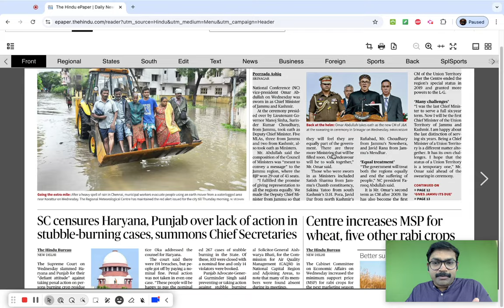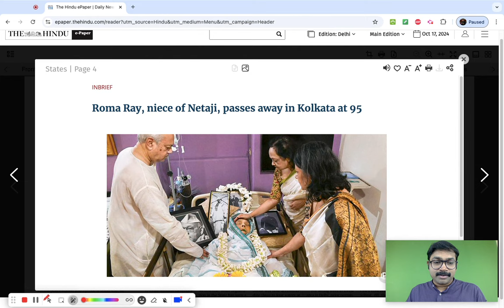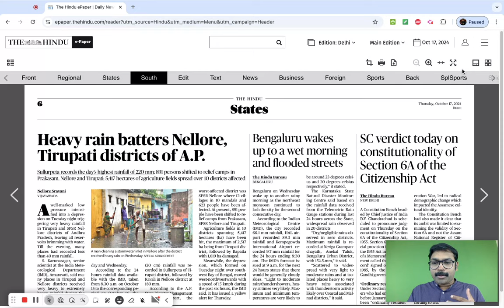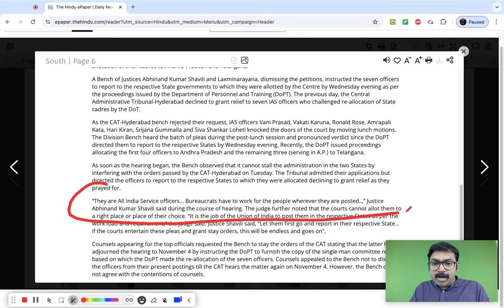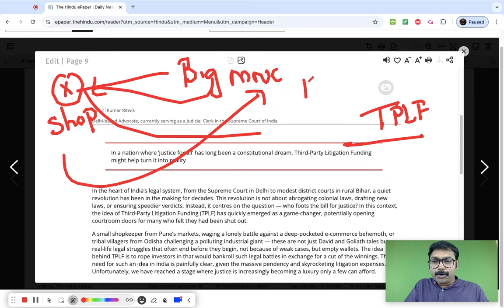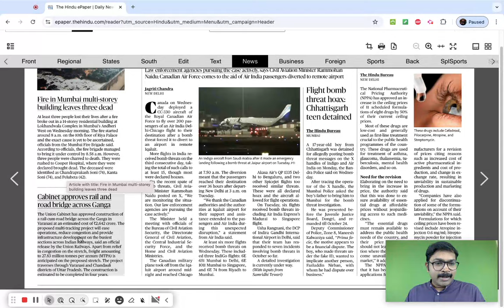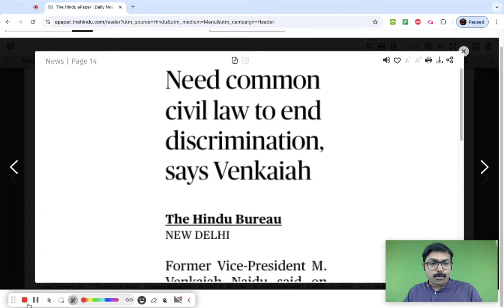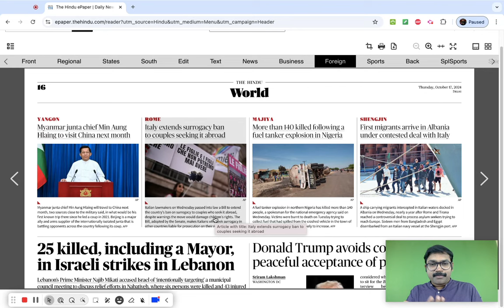Hindu Newspaper Analysis for IAS in Malayalam| IAS Current Affairs Malayalam |October 17| Arjun Sir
Join the IAS Current Affairs Class with Arjun R Shankar Sir, Senior IAS Mentor with over 14+ years of UPSC Teaching experience.

JOIN our IAS Current Affairs Course for UPSC 2025 at Rs 2000 only.

Download IAS Factor App from Playstore to watch the Sample classes.

📚 IAS Prelims & Mains Current Affairs | Hindu Analysis in Malayalam | Today's News Breakdown

Welcome to today's comprehensive analysis of The Hindu newspaper! This session will help you stay updated with the latest current affairs, focusing on key topics crucial for IAS Prelims and Mains. We'll break down the headlines, editorial insights, and other significant issues in Malayalam, providing you with relevant context and exam-oriented perspectives.

🔍 What You’ll Learn:

Important national and international news
Editorial Pointers

Key facts and data for IAS preparation
How to apply current affairs in UPSC answers
Stay ahead in your preparation with daily news insights and structured analysis, all in Malayalam.